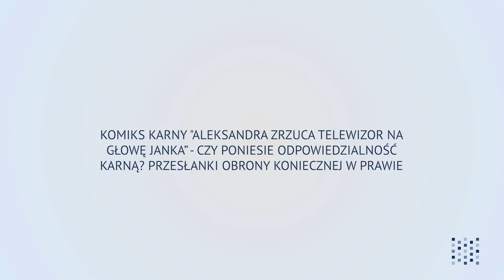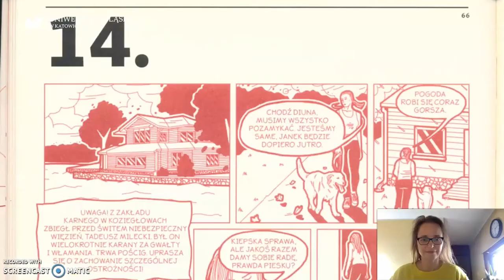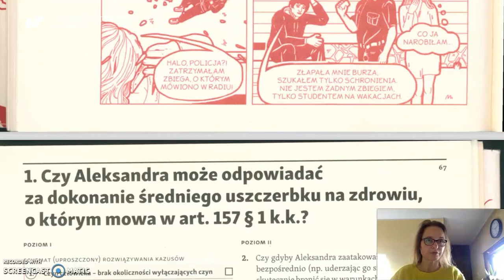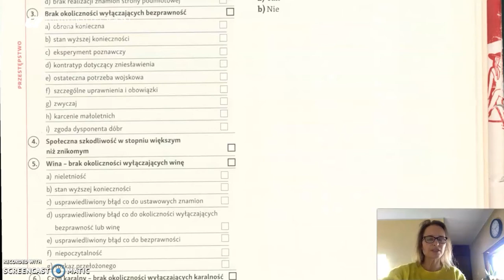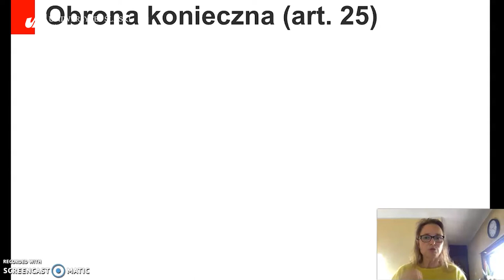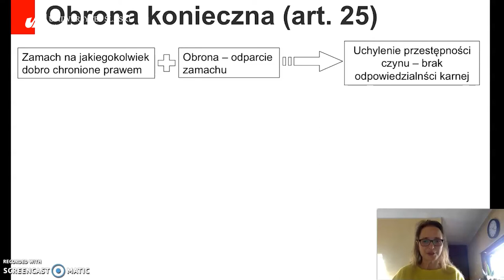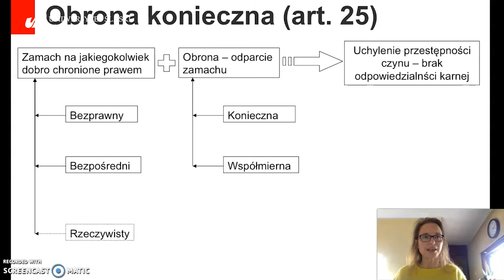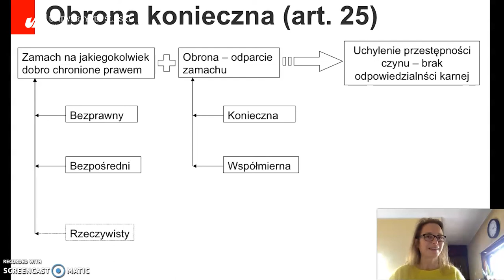Dr hab. Olga Sitarz, prof. UŚ, "Komiks karny [...]"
dr hab. Olga Sitarz, prof. UŚ, „Komiks karny. Aleksandra zrzuca telewizor na głowę Janka - czy poniesie odpowiedzialność karną? Przesłanki obrony koniecznej w prawie karnym.”